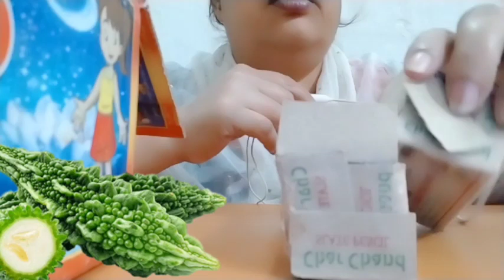karela ki sabji. street food challenge 🔥